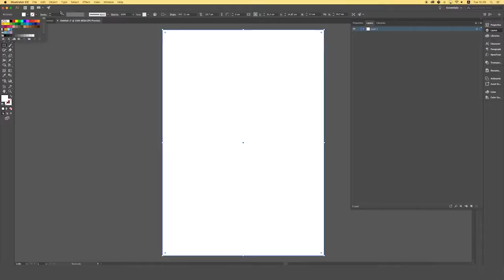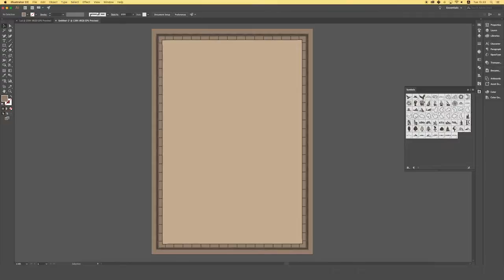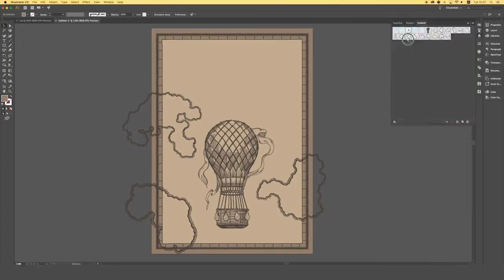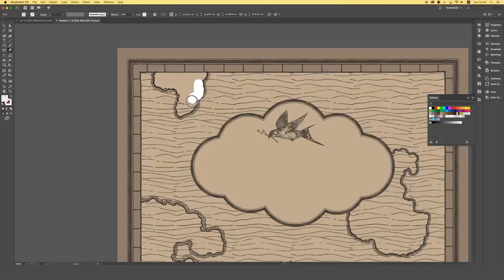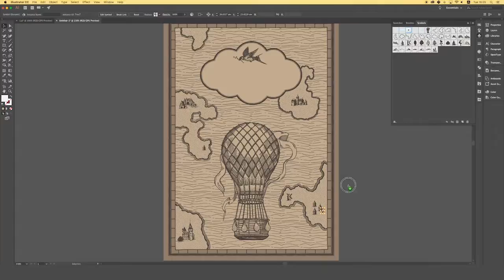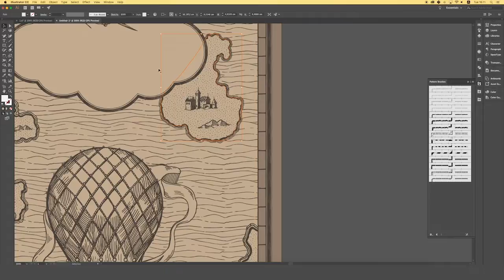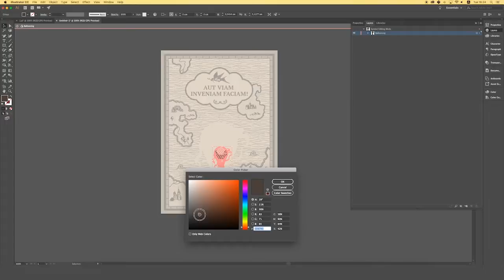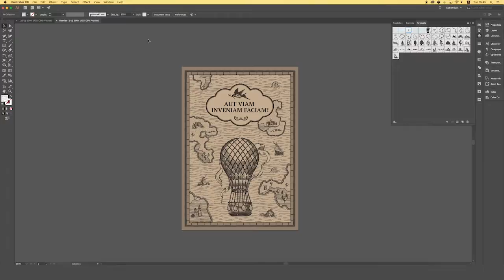How to use: Vintage Map Creator for Adobe Illustrator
Pack your things and hit the road to a thrilling adventure! You’ll get to see the incredible creatures, discover new realms, and maybe even find the long-forgotten pirate treasure. Any journey starts with a vital element — the map of a fairyland you’re about to enter. Get armed with this Vintage Map Creator and plan your perilous journey!